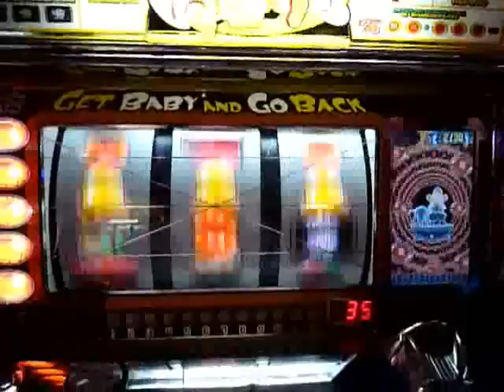タイムクロス BB消化